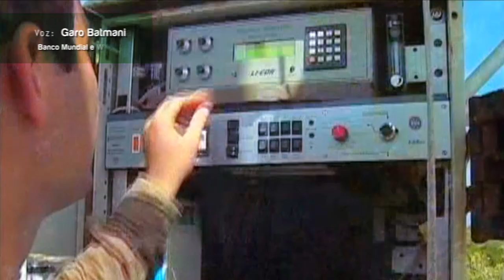Projeto Demonstrativo dos Povos Indígenas - Ministério do Meio Ambiente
Mini documentário do Projeto Demonstrativo dos Povos Indígenas que incentivou troca de conhecimentos, estruturação e registros da cultura dos povos do baixo Amazonas durante 10 anos com financiamento internacional.

Direção: Pedro Guimarães
Edição: Toni Mazzotti